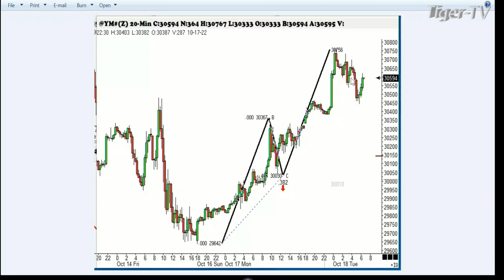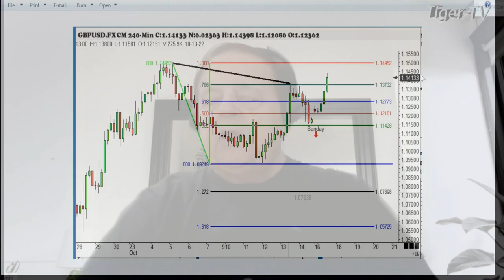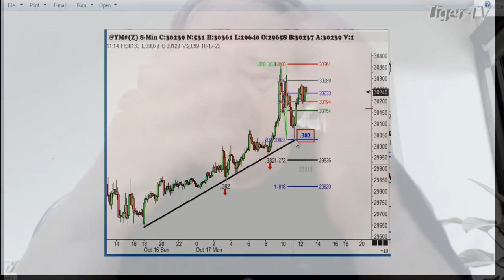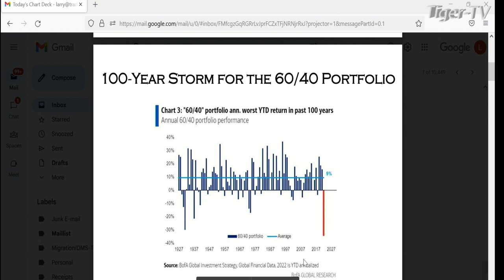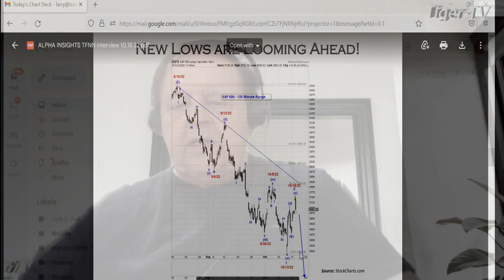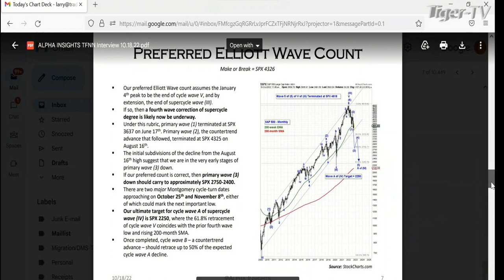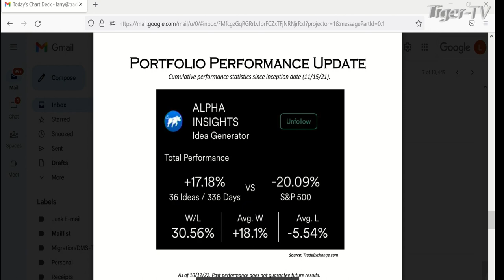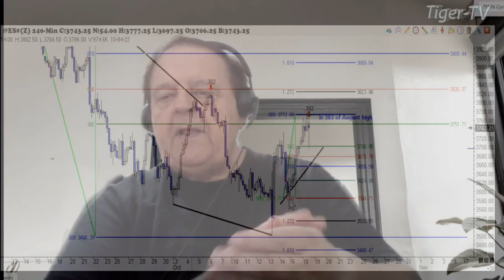October 18th, Trade What You See with Larry Pesavento on TFNN - 2022